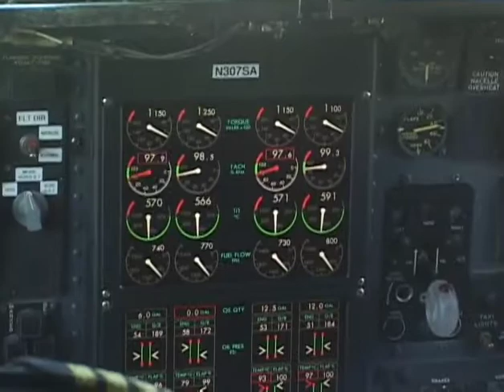Snow Aviation International - C-130 Trade Show Loop From 2006 - No Audio